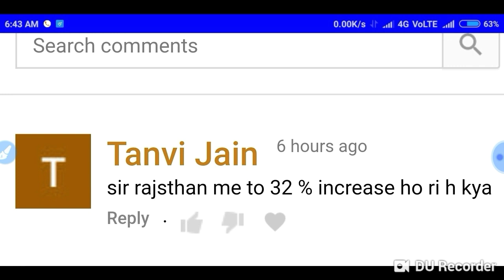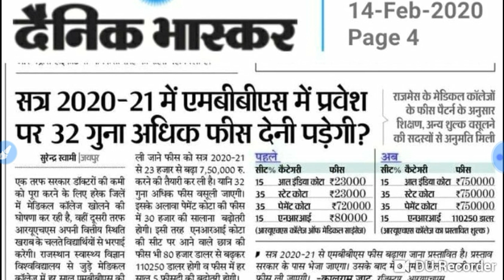NEET 2020 || proposal for fees increasing of government medical college AIQ and state quota seats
NEET MBBS admission 2020 || proposal for fees increasing of government medical college AIQ and state quota seats.

In this video I telling about the NEET MBBS admission 2020 || proposal for fees increasing of government medical college AIQ and state quota seats.

Harsahay Chopra